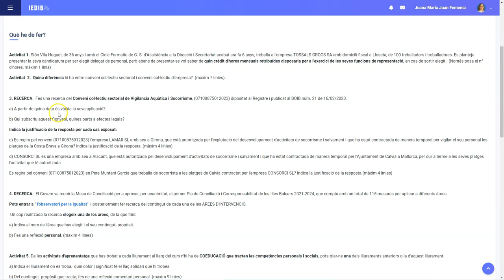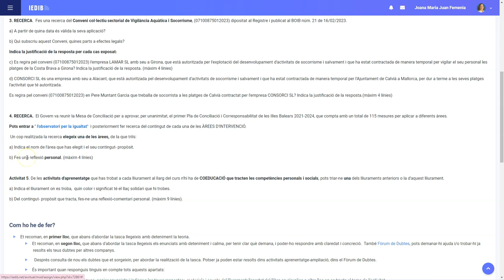tq L6 1 explicació